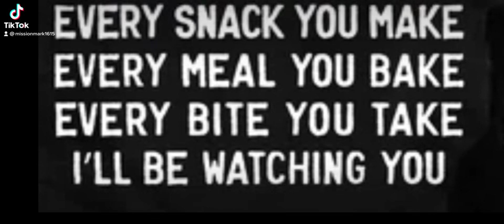Just for FUN 🦴🦮